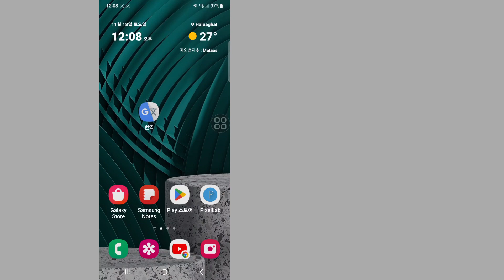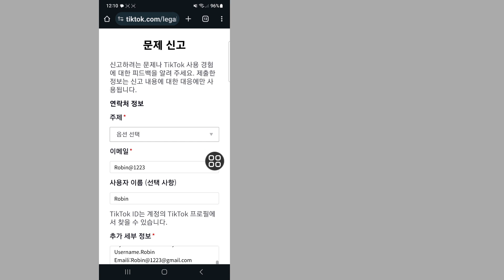영구적으로 금지된 TikTok 계정을 복구하는 방법 | TikTok 계정 금지 문제 수정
여기 이 비디오에서는 [영구적으로 금지된 TikTok 계정을 복구하는 방법 |  TikTok 계정 금지 문제 수정 ].  그러니 이 비디오를 주의 깊게 시청하고 이 비디오를 건너뛰면 잘 이해하지 못할 것입니다. 어떤 문제나 이슈가 있으면 저에게 질문하고 아래에 댓글을 달 수 있습니다. 이 비디오가 마음에 드시면 문제를 해결하도록 노력하겠습니다.

 우리 가족의 일원이 되어주셔서 정말 감사드립니다.
 당신의 마음에 드는 것이 나의 성공입니다.
 여러분의 댓글 하나하나가 제가 좋은 영상을 만들겠다는 책임감을 갖게 만들어요.
 좋아하는 것과 싫어하는 것을 말해야 합니다.

 귀하의 모든 의견에 답변을 드릴 수는 없지만 각별히 주의 깊게 읽었습니다.  나는 당신의 의견을 읽는 것을 정말 좋아합니다.

 면책조항 영상의 모든 정보는 수많은 서적, 미디어, 인터넷, 연구 자료 및 당사의 경험을 바탕으로 작성되었습니다.  이 채널에서 제공하는 모든 콘텐츠는 교육 및 정보 제공 목적으로만 사용됩니다.  우리의 주요 동기는 사람들에게 동기를 부여하고 정보를 제공하는 것입니다.  이 채널은 부정확성에 대해 책임을 지지 않으며 불법적인 활동을 조장하거나 장려하지 않습니다.

© 자연 구제 아이디어에 대한 모든 권리 보유.

TikTokaccount 복구 영구적으로 금지됨#금지된문제해결#방법